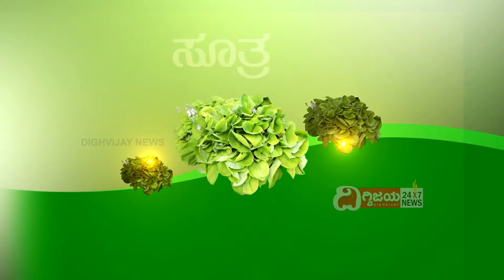Ayurveda Mane Maddu, ayur mantra - Garbhiniyaralli Vanti Toondare